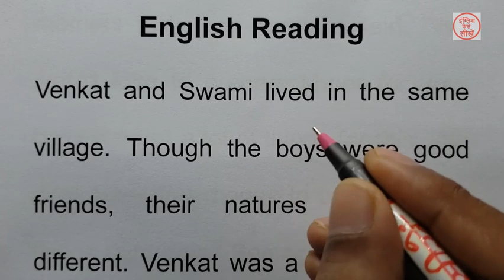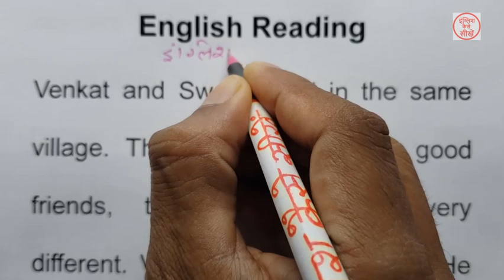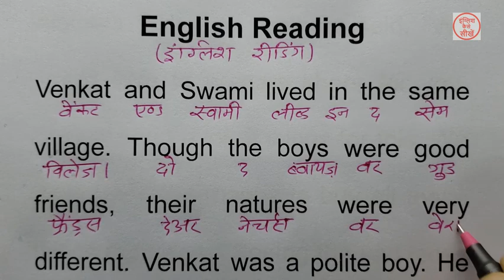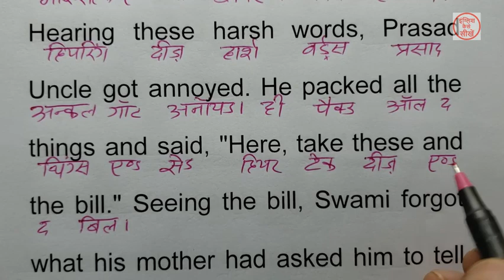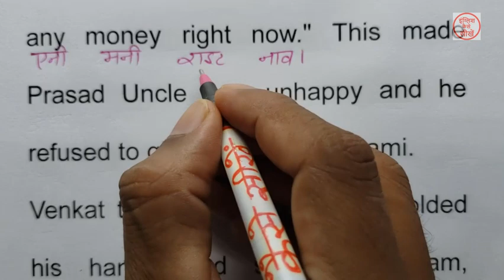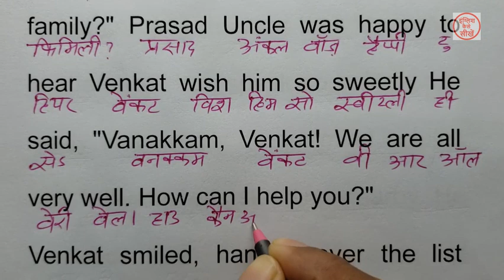English padhna kaise sikhe | इंग्लिश पढ़ना कैसे सीखे | How to learn english | अंग्रेजी पढ़ना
English padhna kaise sikhe, इंग्लिश पढ़ना कैसे सीखे, How to learn english,अंग्रेजी पढ़ना कैसे सीखे, अंग्रेजी सीखने का तरीका, english padhna sikhna, एक_एक शब्दों शब्दों को इंग्लिश मे पढ़ना लिखना सीखें, English reading, Zero se English sikhe

english pronounce,
english speaking course,
english reading,
english writing,

1.इंग्लिश पढ़ना कैसे सीखे
2.अंग्रेजी पढ़ना कैसे सीखे
3.how to learn english
4.अंग्रेजी सीखने का तरीका
5.english padhna sikhna

1  एक_एक शब्दों शब्दों को English मे पढ़ना लिखना सीखें
2. How to learn english
3. Zero se English padna kaise sikhe
4. The foolish donkey
5. english reading practice
6. how to learn english alphabet
7. english padhana sikhao
8. zero से अंग्रेजी पढ़ना लिखना कैसे सीखें
9. suruaat se english padhana kaise sikhe
10. english sikhane ke sare niyam
english pronounce,
english speaking course,
english reading,
english writing,